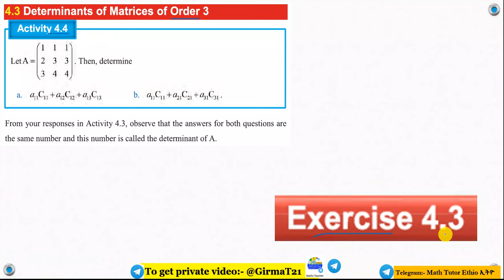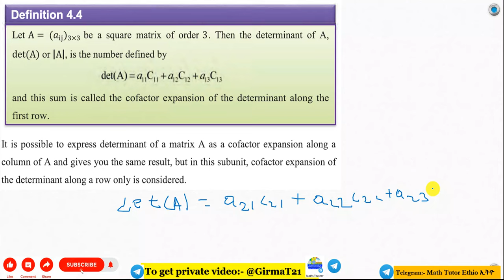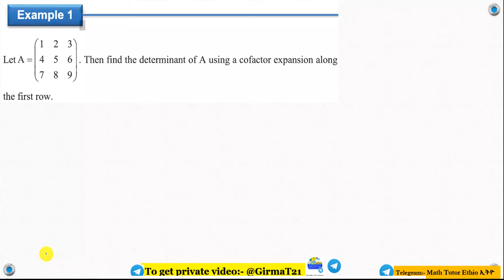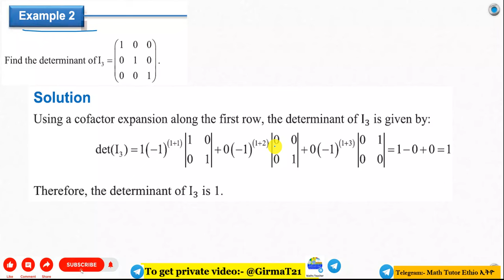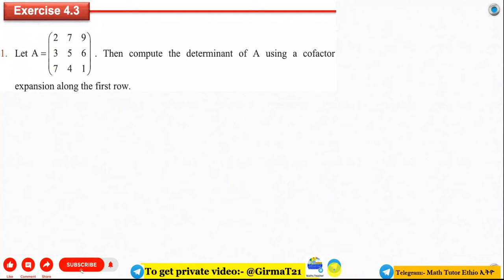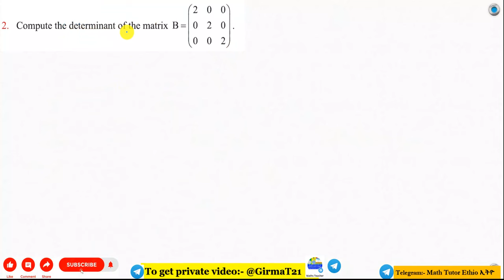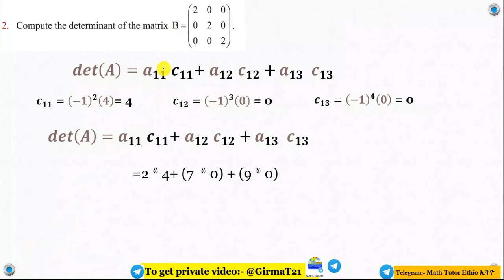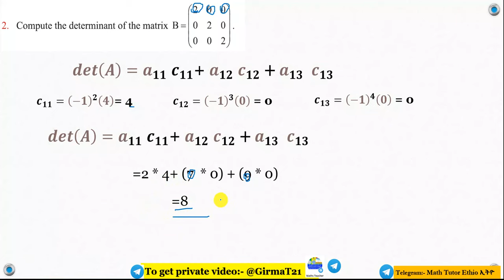Mathematics Grade 11 Unit 4 Exercise 4.3 and Activity 4.4(Determinants of matrix of order 3)@Girma21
Invertibility of Matrix and Elementary row Operation
Determinants of matrix of order 3

Mathematics Grade 11 Unit 4 Activity 4.3
18:11 Mathematics Grade 11 Unit 3 Exercise 4.3

Math's Grade 11 Unit Four Exercise 4.3
Grade 11 Math's Unit Four Exercise 4.3

Mathematics Grade Eleven Unit Four Exercise 4.3
Grade Eleven Mathematics Unit Four Exercise 4.3

 Math's Grade Eleven Unit Four Exercise 4.3
Grade Eleven Math's Unit Four Exercise 4.3
Mathematics Grade 11 Unit Four Exercise 4.3

Math's Grade Eleven Chapter Four Exercise 4.3
 Grade Eleven Math's Chapter Four Exercise 4.3
Math's Grade 11 Chapter Four  Exercise 4.3
Grade 11 Math's Chapter Four Exercise 4.3
Math's Grade Eleven Four Exercise 4.3

 Math's Grade 11 Four Exercise 4.3
Math Grade Eleven Exercise 4.3
Math Grade 11 unit Four Exercise 4.3